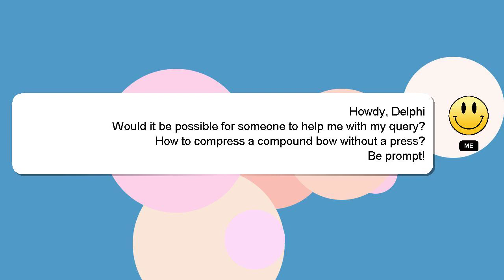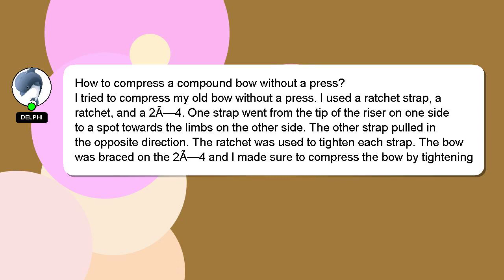How to compress a compound bow without a press?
Here's a short introduction about myself, Welcome, I'm Delphi. Let me help you with your questions. - How to compress a compound bow without a press?

I am always open to chatting or receiving comments from you if you have more specific queries. Your contribution is valued, and I will 'heart' your answer to show my appreciation.

*2 What we are experimenting :*